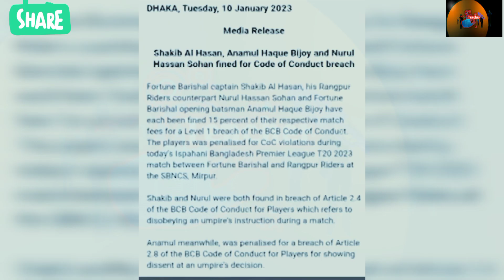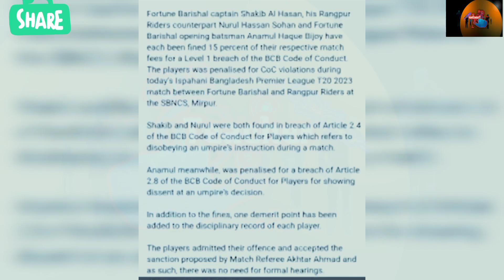🔥বিপিলের নিয়ম ভাঙ্গায় আবারও সমালোচনায় সাকিব আল হাসান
বিপিএল এ রংপুর রাইডার্স আর ফরচুন বরিশাল ম্যাচে আম্পায়ার এর সাথে বাদানুবাদ হয়।বিষয় টা ছিল এমন স্ট্রাইকে কে থাকবে।যার ফলস্বরূপ আম্পায়ারের সাথে দন্ধ হয় সাকিবের।
ম্যাচ শেষে জরিমানাও গুনতে হয় সাকিব,সোহানদের।